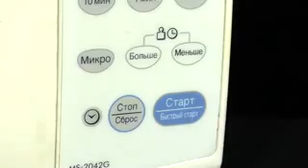5 Crazy Water Tricks